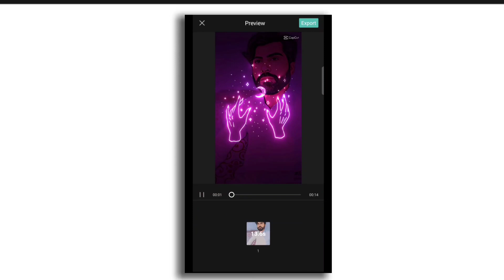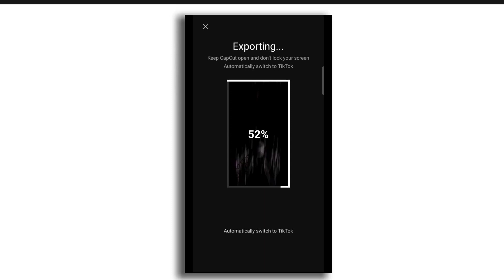neon light capcut template link | capcut template new trend | tiktok new trend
neon estetik capcut template link | capcut template new trend | tiktok new trend | capcut video editing

Template Link